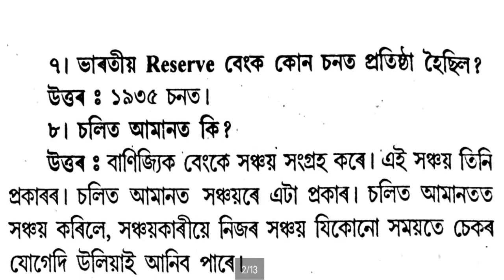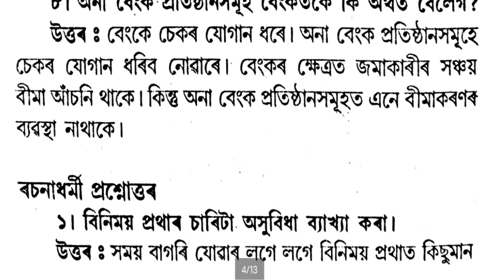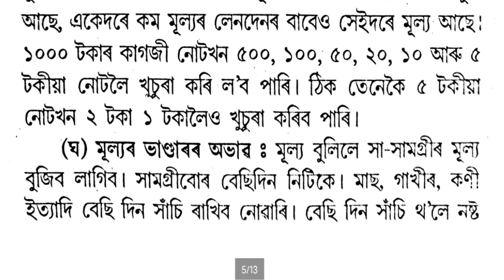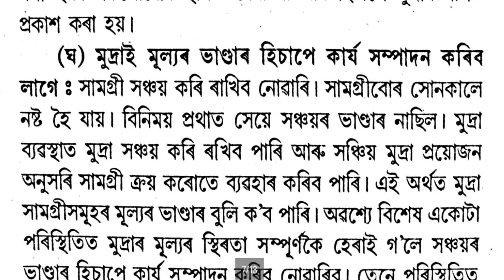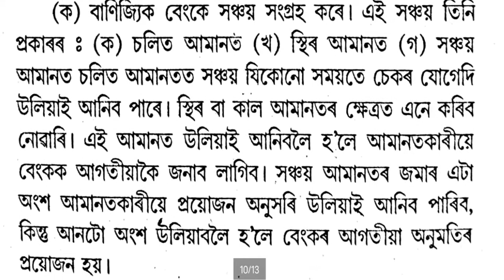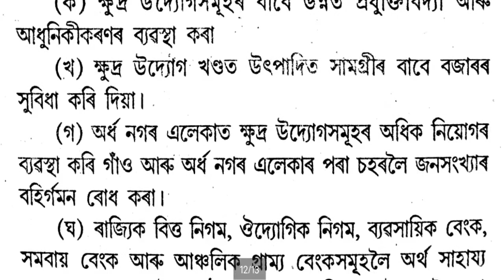Class 10 Social Science Chapter 1 Economics Question Answer | In Assamese | Medium | Note | X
Song

On & On

Artist

Cartoon

AEI (on behalf of NCS); ASCAP, LatinAutorPerf, Featherstone Music (publishing), BMI - Broadcast Music Inc., and 15 Music Rights Societies